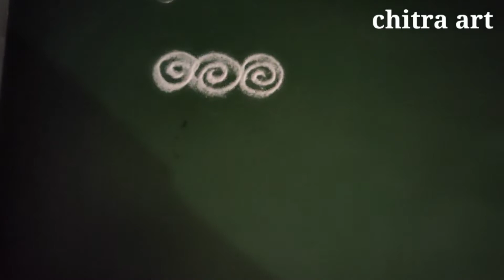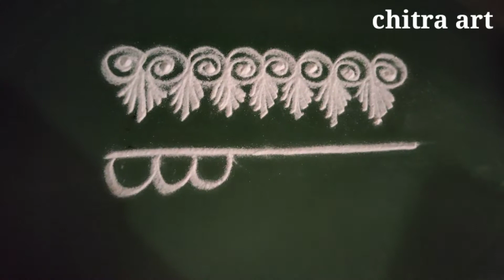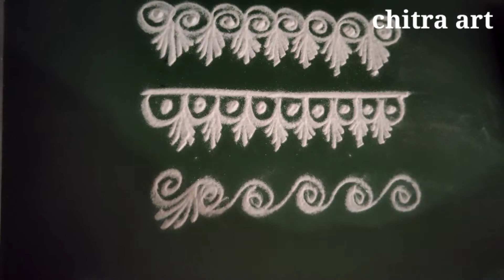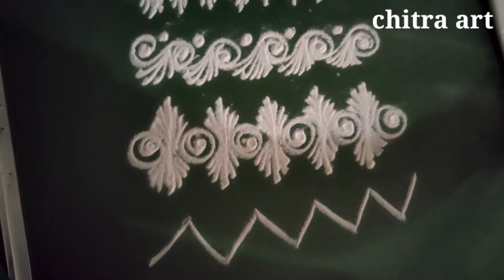Simple and easy doors Rangoli designs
Dealy easy doors Rangoli.. रोज सकाळी देवा समोर आणि अंगणामध्ये काढणारे वेली रांगोळी